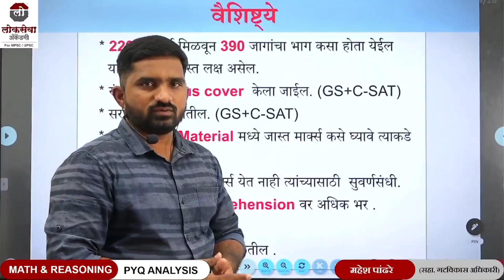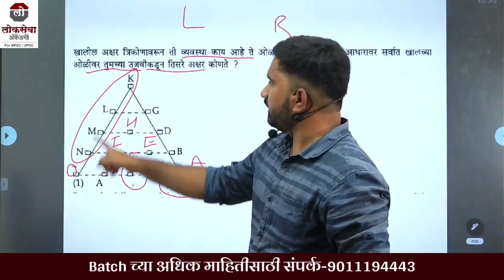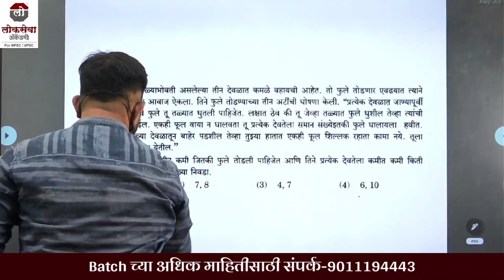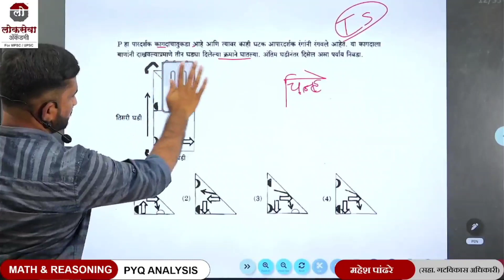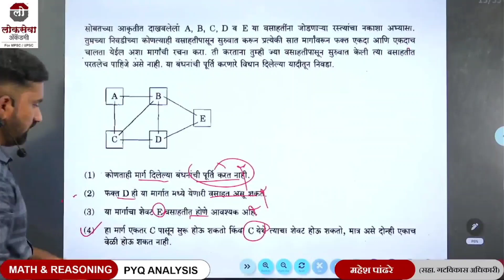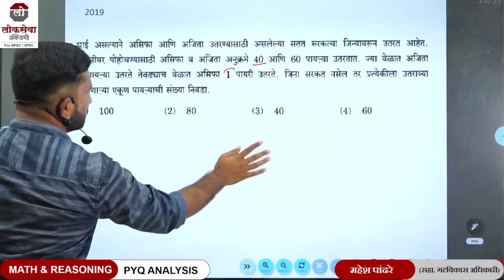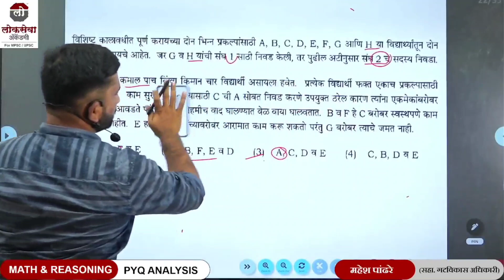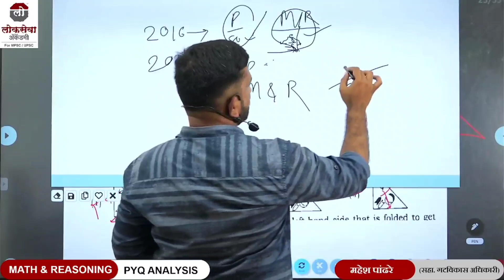CSAT Math & Reasoning Strategy LECTURE BY महेश पांढरे सर सहा. गटविकास अधिकारी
@Lokseva Academy and Publications
📣 राज्यसेवा पूर्व 2021 📣

FASTRACK ONLINE GS + CSAT BATCH 2021

अधिकारी शिकवणार ते पण त्या त्या विषयात पारंगत असणारे .

 📍Names of officers Faculty📍 :

 1.Polity - समाधान घुटुकडे , उपजिल्हाधिकारी

2.Economy - निखिल खेमनार, उपजिल्हाधिकारी

3.History - प्रविण कोटकर, नायब तहसिलदार

4.Geography -मयुर बनसोडे, नायब तहसिलदार

5. Environment - महेश पांढरे, सहाय्यक गटविकास अधिकारी

6.Comprehension & Decision making - हरेश सुळ , उपजिल्हाधिकारी

7.Math & Reasoning - महेश पांढरे , सहाय्यक गटविकास अधिकारी

 *FEES DETAILS* :
कोर्सची फीस : 10,000/-

अधिक माहितीसाठी :
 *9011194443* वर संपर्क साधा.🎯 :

Appa Sir
MPSC_ Strategy
Appa Hatnure
राज्यसेवा पूर्व परीक्षा
लोकसेवा पब्लिकेशन पुणे
Lokseva publication pune